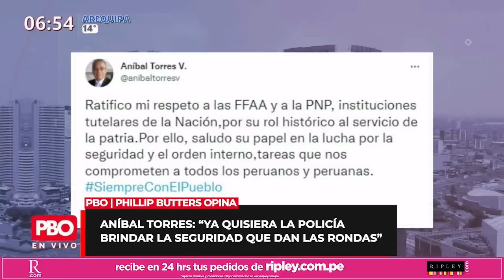Phillip Butters contra Aníbal Torres tras criticar a las FF.AA y a la PNP en defensa de los ronderos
PBO | Phillip Butters contra Aníbal Torres tras criticar a las FF.AA y a la PNP en defensa de los ronderos.

📻 PBO radio 91.9 FM ¡LA RADIO CON FE!